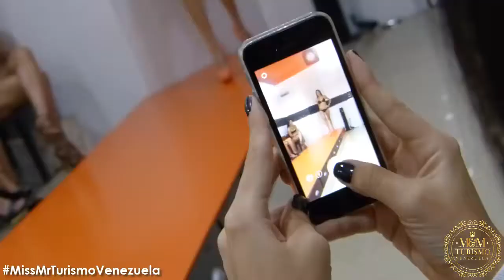¡Descubre los Sueños de Estas Jóvenes! Ellas se preparan para Ser Miss Turismo Venezuela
¿Conseguirán Estas Jóvenes su Sueño de Ser Miss Turismo Venezuela?

Desde las instalaciones de la Academia @belankazar el grupo de chicas preseleccionadas por la región capital se prepara arduamente para conseguir su pase directo al nacional en el casting final que se celebrara en Caracas el 03 de junio ... mas detalles en @MissMRTurismo